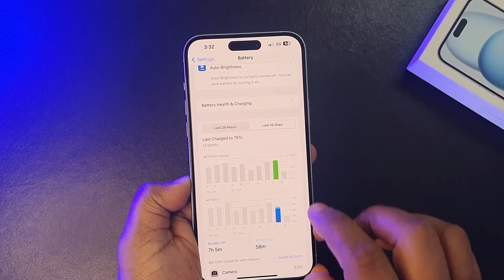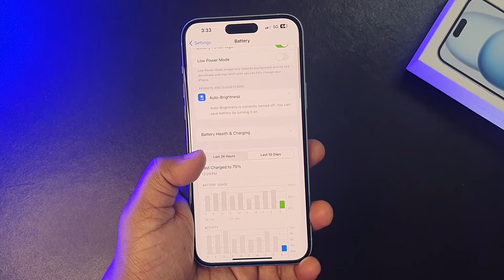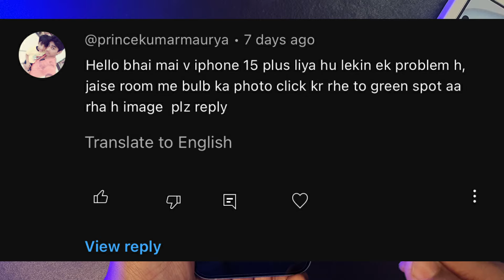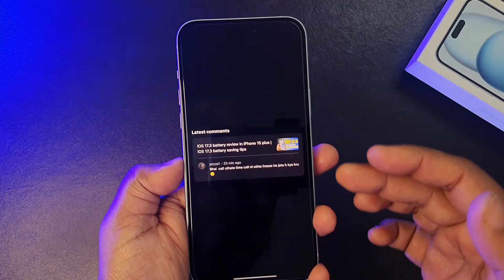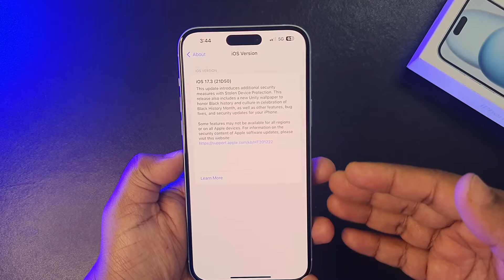iOS 17.3 issues and problems | iOS 17.3 in iPhone 15 plus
In this video I have talked about the iOS 17.3 major bugs and issues which I faced during 4days of usage. In this video I have talked about battery life after iOS 17.3 official release at the same time I also talked about network and heating problem in iPhones. Hope you like the video.

Chapters
0:00 Introduction
0:31 Battery life
1:54 Green spot in Camera
2:52 Network and heat
3:30 Conclusion

Topic covers
iOS 17.3 major problems
iOS 17.3 major issue
iOS 17.3 issue you must know